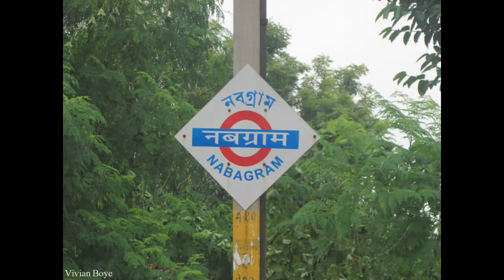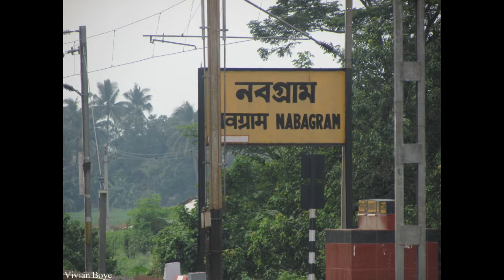AGGRESSIVE WAP-4 | AKALTAKTH EXPRESS | SPEEDING PAST NABAGRAM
Location: Nabagram (Burdwan - Howrah Chord) Eastern Railway-Howrah (HWH) based WAP-4 # 22372  powering 12318 Down Amritsar (ASR) - Kolkata (KOAA) Akaltakth Superfast Express races towards its final destination .